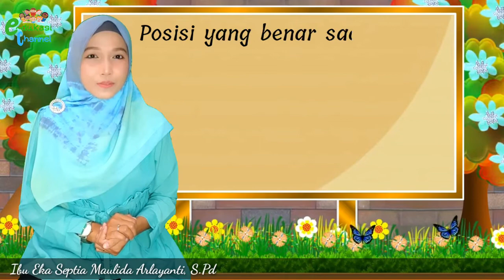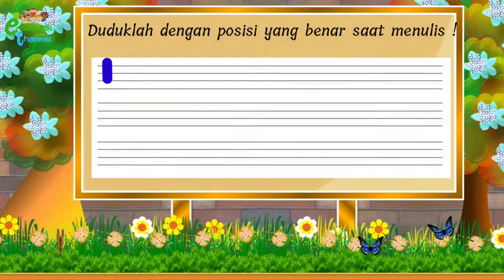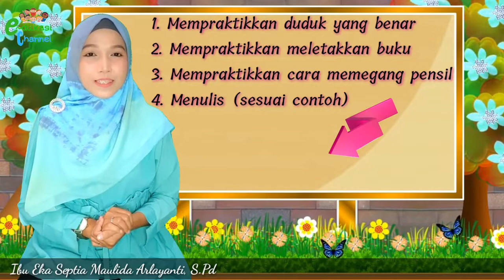VIDEO PEMBELAJARAN KELAS 1 》POSISI MENULIS YANG TEPAT》TEMA 2